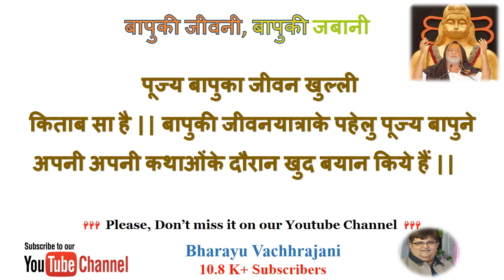Bhadrayu ||बापुकी जीवनी, बापुकी जबानी|| (४६) : प्रति शुक्रवार || दायें पैर पर चंदन = नखशिख शितलता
आजका मोती:: || दायें पैर पर चंदन = नखशिख शितलता ||

पूज्य श्री मोरारीबापु के जीवनका एक एक नया कदम ::
अगली महाशिवरात्रि तक ::

|| आओ, बापू की वाणी में बापू को जानें ||
|| अमृत वर्ष प्रिय हो ||

भद्रायु का प्रणाम-जय सियाराम

महाशिवरात्रि २१ फरवरी, २०२०::
पूज्य बापुके पचहत्तर वर्ष प्रवेश के उपलक्ष्य में  एक साप्ताहिक विडिओ श्रेणी "बापुकी जीवनी, बापुकी जबानी ||
पूज्य बापुका जीवन खुल्ली किताब सा है || वर्गशिक्षक से लेकर श्लोकशिक्षक की बापुकी जीवनयात्राके पहेलु पूज्य बापुने अपनी अपनी कथाओंके दौरान खुद बयान किये हैं ||  यही पहलुओंको व्यासपीठप्रेमीओ  तक पहुंचाने के मंगल - उदेश्यसे पूज्य बापुके अनुग्रह से पेश की जानेवाली श्रेणीका original source तो श्री चित्रकुटधाम ट्रस्ट, तलगाजरडा और संगीतनी दुनिया, महुवा हैं || हम पूरे आदरसे उनके सौजन्यके लिए हमारी  कृतज्ञता व्यक्त करते हैं |
पूज्य बापु  के श्री चरणोंमे प्रेम प्रणाम अर्पण करके सबको जय सियाराम कहकर प्रार्थना करते हैं कि ||अमृत वर्ष प्रिय हो || भद्रायु

 Our Special thanks to SHREE CHITRAKUTDHAM TRUST  & SANGEETNI DUNIYA
Copyright :
SHREE CHITRAKUTDHAM TRUST
Bhadrayu Vachhrajani